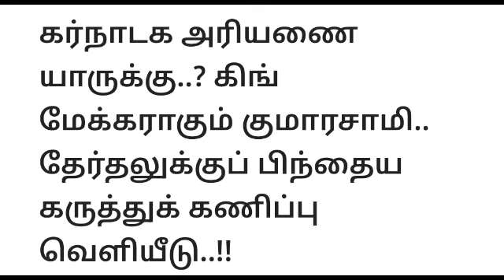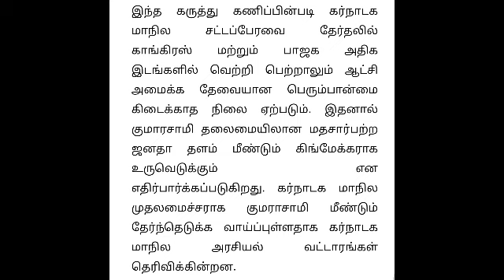காலை நேர தலைப்பு செய்திகள் இன்று 11.05.2023 Today Morning Headlines Tamil